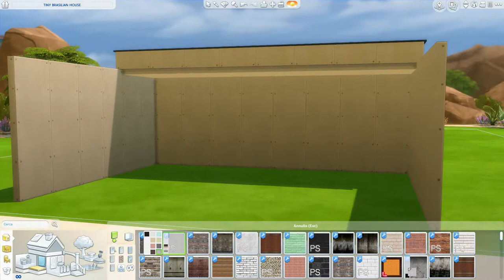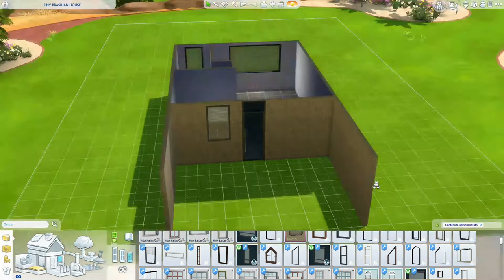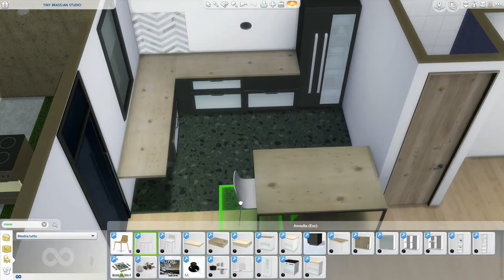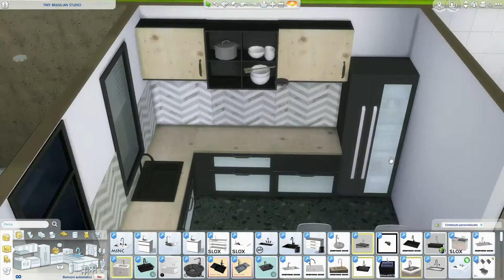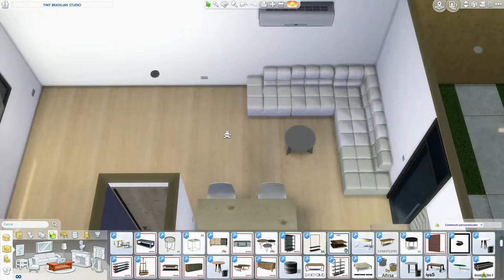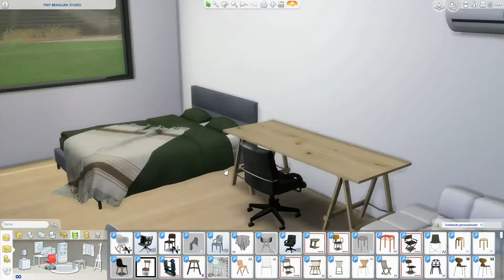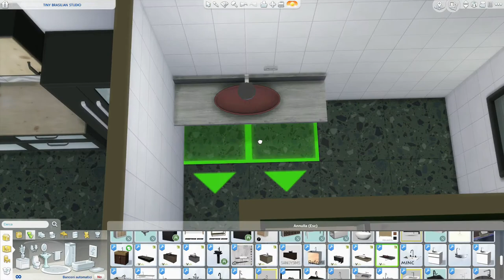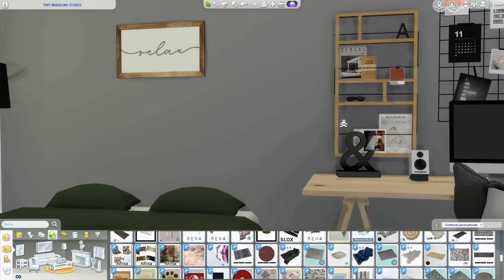The Sims 4 | Tiny Brasilian Studio | Speed Build + Download Link